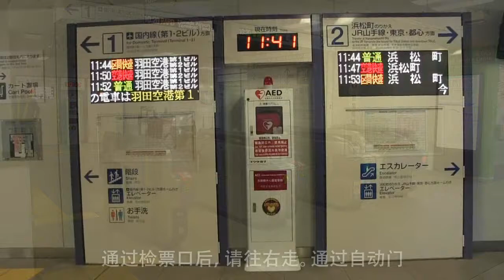从羽田机场国际线旅客航站楼2楼的到达出口，前往东京单轨电车羽田机场国际线大楼站的上行方向站台（官方视频）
为您介绍，如何从羽田机场国际线旅客航站楼2楼的到达出口，前往东京单轨电车羽田机场国际线大楼站的上行方向站台。前往上行方向站台的行程，大约需要1分钟。前往羽田机场的交通路线 东京单轨电车